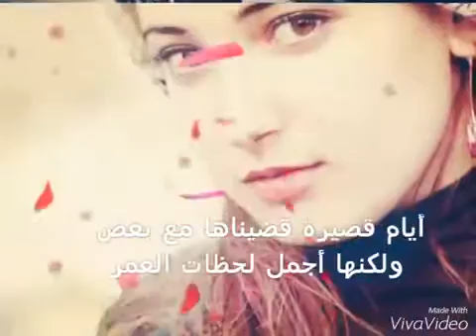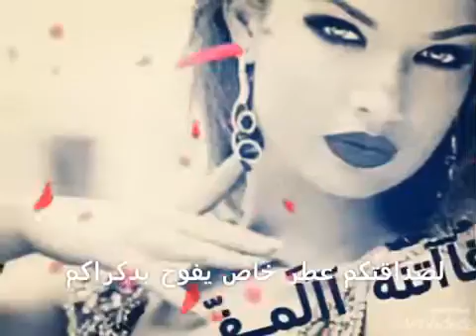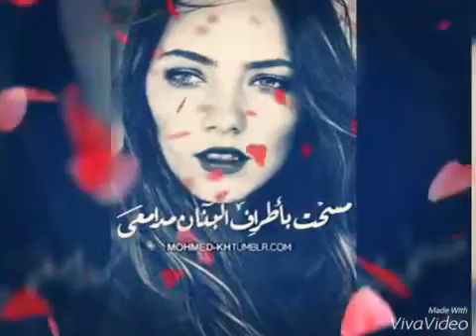I love you so much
Dj mix